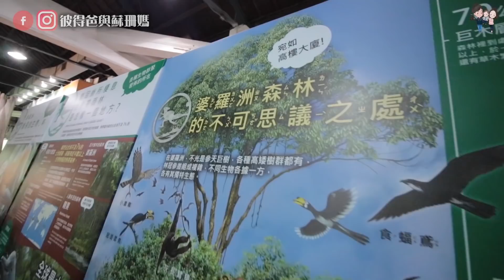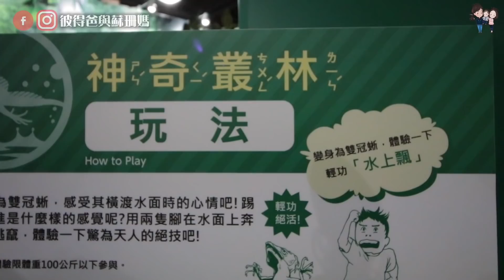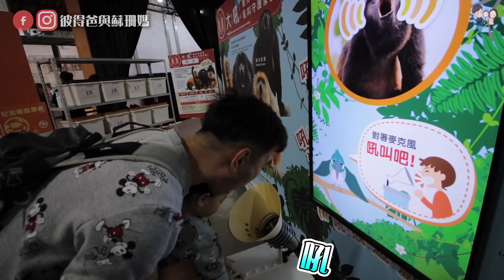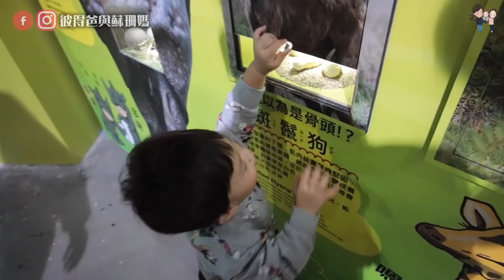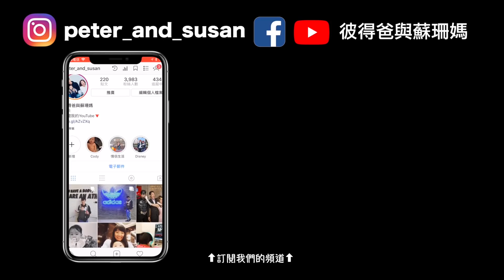台北旅遊Ep9｜MOVE生物體驗展｜日本最新互動樂園｜彼得爸與蘇珊媽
寒假要到拉～
好多展覽又準備開始
今天帶著cody去參觀MOVE生物體驗展
一歲半的他已經可以參與大部分的體驗
簡單的互動加上一些設計巧思
玩起來還是蠻有趣的
比較可惜的是展場不大
人多的話每個體驗項目可能會有比較長的等待

上一集⬇︎

拍攝工具⬇︎
相機：canon 80D iphone 7 Gopro5
麥克風：RODE video mic pro
腳架：JOBY GorillaPod Focus & Ballhead
空拍機：dji spark
剪輯工具⬇︎
final cut pro